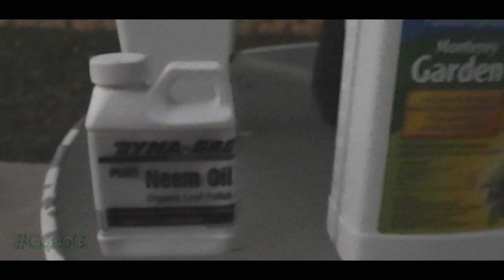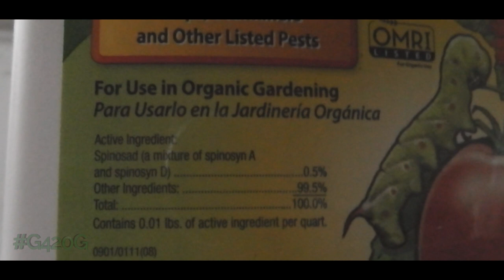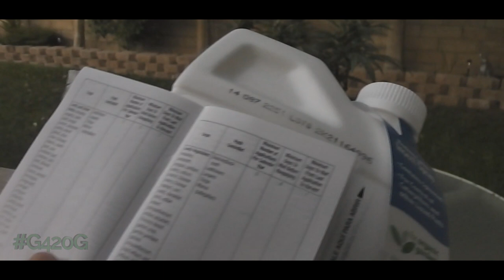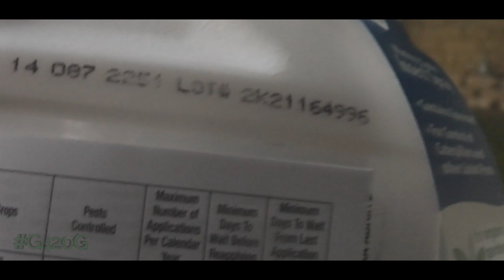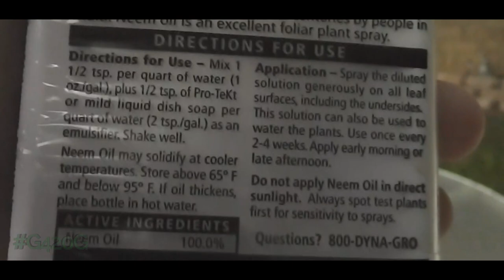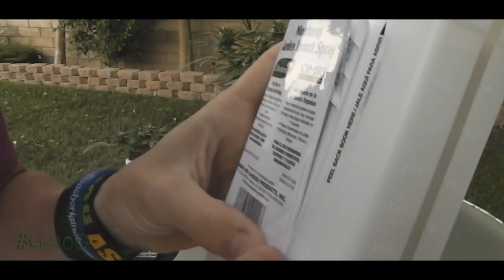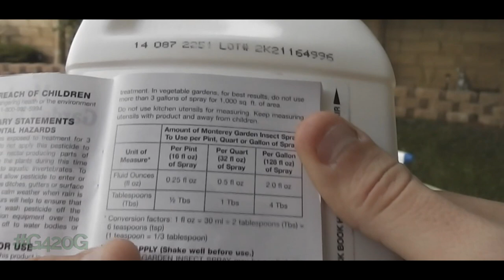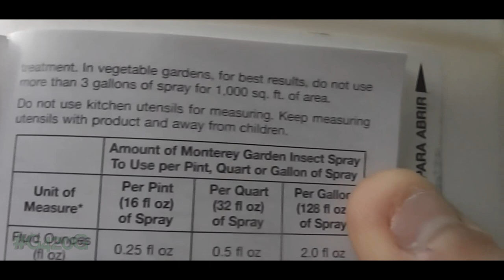LCS Day 56 Part 2 Spinosad and Neem Oil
☆World Class Cannabis Seeds☆
(SAVE 10%) use code: G420G-10

"Hightimes Gear of the Year 2014"
(SAVE 6%) use code: G420G